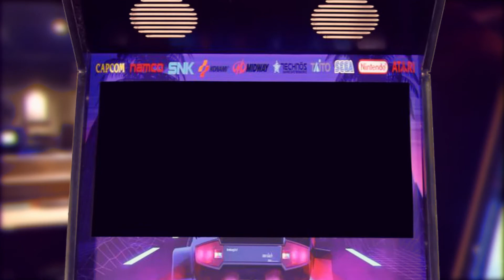Credit:0 Bonus Stage - The Nude Whodunnit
Our first bonus episode! We solve the world's stupidest mystery.

Shout out to Haven Whitts for creating the background art for this episode!

If you like listening to us here find us on your favorite podcasting platform!